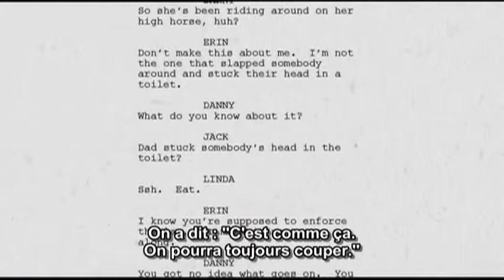Blue Bloods Saison1 Bonus "Analyse d'une scène"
Dernière née de CBS, la série Blue Bloods s'inscrit dans la lignée des séries policières captivantes et à succès.

Entre « Magnum » et « Blue Bloods », la chaîne aura été le théâtre des plus belles réussites policières du petit écran.
Parmi elles, « NCIS : Enquêtes spéciales »,  « The Good Wife », « NUMB3RS » ou encore la très célèbre « Les Experts ».
Toutes ces séries vous ont plongés au cœur d'intrigues sombres ? Alors suivez dès maintenant la famille Reagan pour découvrir leur combat contre le crime.